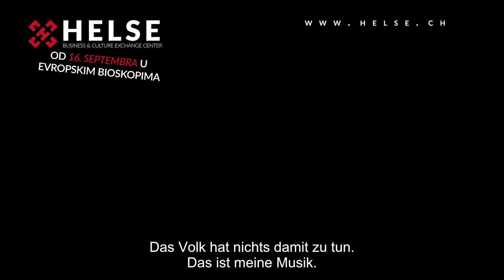TOMA ( 2021)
Originaltitel: Toma

Regie: Dragan Bjelogrlić

Filmlänge: 140 Minuten

Land/Jahr: Serbien 2020/2021

Genre: Filmbiografie

Darsteller: Milan Marić, Tamara Dragičević, Petar Benčina, Andrija Kuzmanović, Sanja Marković, Paulina Manov, Milan Kolak, in der Rolle der Mutter - Mirjana Karanović

Drehbuch: Nikola Pejaković, Zoran Lisinac, Dragan Bjelogrlić, Maja Todorović

Kamera: Goran Volarević

Montage: Milena Predić

Produzenten: Dragan Bjelogrlić, Željko Joksimović

Produktionshäuser: Cobrafilm, Minacord
Verleih: Art Vista

GESCHICHTE:

Der Film „Toma“ ist ein impressionistisches Portrait des berühmten Sängers Toma Zdravković, welcher seine Anfänge, aber auch die Höhepunkte des Ruhms zeigt, wie auch seine Lieben, die ihn zu manchen seiner größten Hits inspiriert haben und die Freundschaften, die er mit vielen Akteuren der künstlerischen Szene des damaligen Jugoslawien hatte. Neben Toma sehen wir im Film auch die Leben bekannter Künstler jener Zeit – Zoran Radmilović, Mika Antić, Predrag Živković Tozovac u. a. „Toma“ ist ein biografischer Film über Toma Zdravković, an den wir uns nicht nur wegen seiner Songs und der Art und Weise, wie er sie vortrug, erinnern, sondern auch weil er ein großer Böhme war – innen und außen. Der Film folgt zwei Zeitlinien – 1991 und die Beziehung zwischen Toma und seinem Arzt, der zu einem Freund wird, und in der anderen Linie seinen Werdegang – von der Kindheit in Pečenjevci, über die Bekanntschaft mit Silvana Armenulić, was eine ausschlaggebende Rolle für seine Karriere und Leben hatte, bishin zu unglaublichen Höhen von Ruhm und tiefsten Abgründen des Lebens. Dies ist ein Film über die Seele.